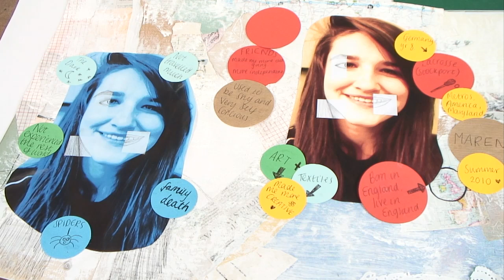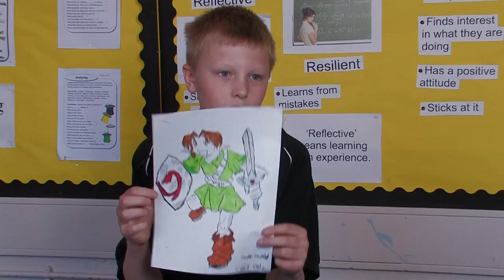Notions of Self Seminar: How do we become who we are ?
Young people are influenced by their surroundings and at the Priestnall School in Stockport they look at how they empower and support the young people to make better options and choices in life.  This film looks at how people become themselves in particular using dance, music and art to express themselves.